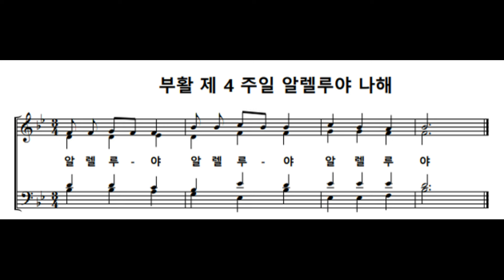임석수 신부(Fr. Lim Seoksu Paulus) - 부활 제 4 주일 화답송 및 알렐루야 나해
바리톤 이태영마누엘 / 소프라노 박나래안나